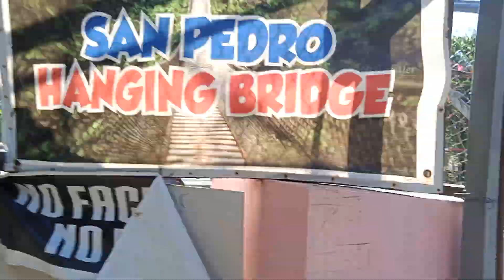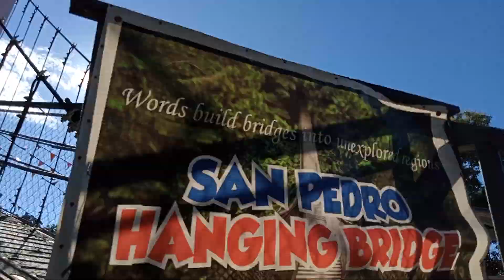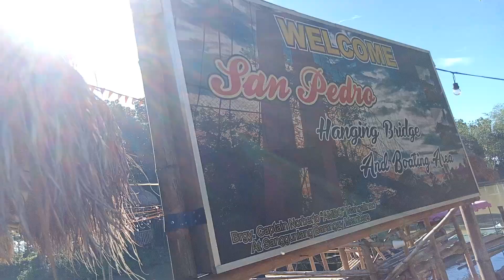Christmas at San Pedro Hanging bridges 2021.